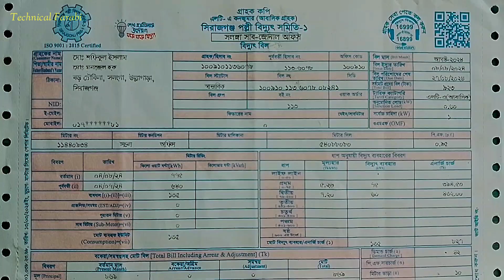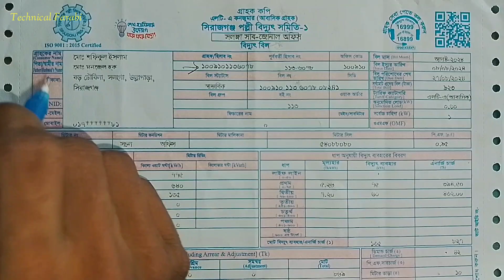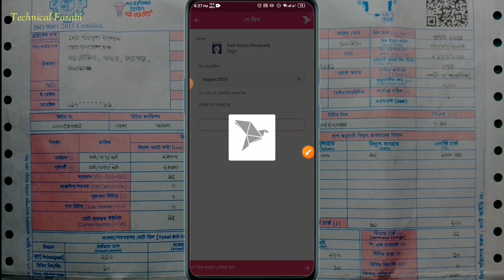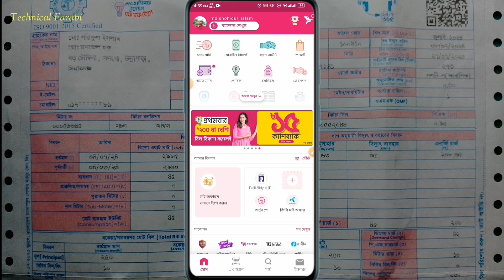বিকাশ দিয়ে পল্লী বিদ্যুৎ বিল পরিশোধ করার নিয়ম! Polli biddut bill pay by Bkash !